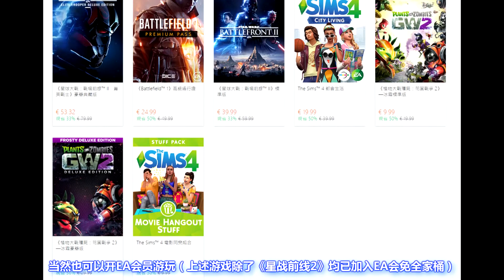[玩家纪闻]20171220 《闪之轨迹4》明年秋季发售，《绝地求生》正式版明天上线